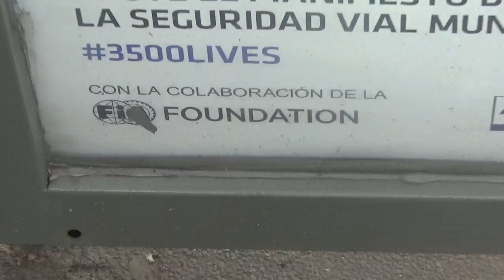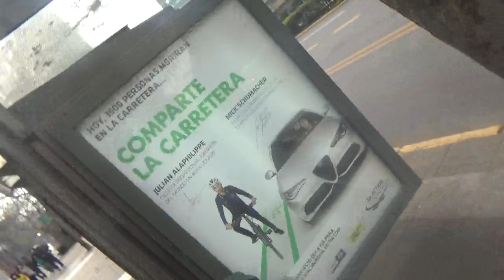Anuncio FIA Action For Road Safety Santiago de Chile 2021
Es el mismo que grabé hace algunos días también en la comuna de Providencia

1 de Julio 2021

Este es el mismo que protagoniza el Campeón de Fórmula 2 de la FIA y actual piloto de la Fórmula 1 de la FIA en la escudería Haas F1 Team el hijo del 7 veces ganador del campeonato mundial de la F1 el alemán Mick Schumacher o como le digo yo cariñosamente "Baby Schumi" o "Baby Kaiser"

También está protagonizada por un exitoso ciclista profesional francés